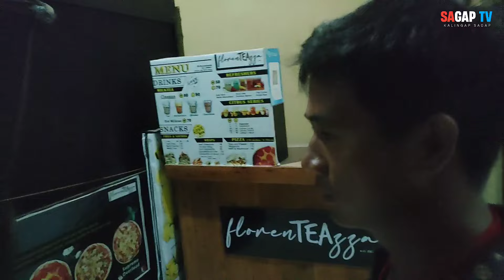ISA SA MGA NA SCOUT NI JAYBRAD AT NA VLOG NI KALINGAP RAB NGAYON TUMUTULONG NA